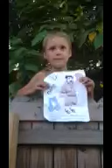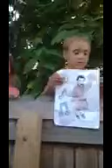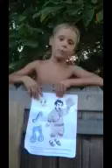Talking about the missionaries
A young boy and his sister talk about our visit to CrossRoads Baptist Church. About how they were so excited for us to come and to meet us!